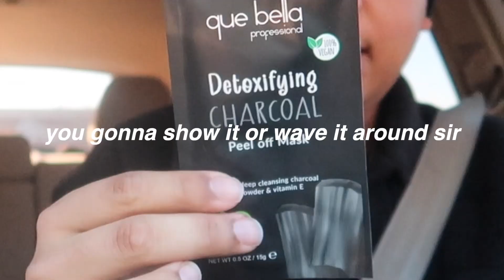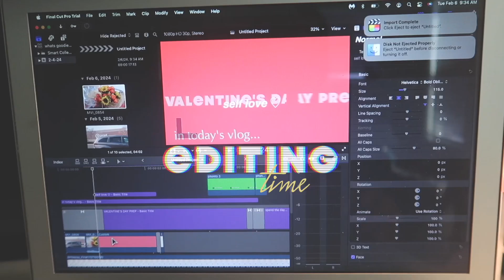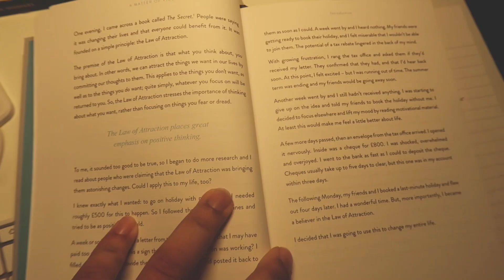VALENTINES DAY PREP 2024: Elevate Your SELF CARE Vlog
ITS BEEN SO LONG :( life has been life-ing lately yall, im sorry! Buttttt.. IM BACK :)) In todays video, we will be prepping for Valentines Day 2024. Self love is such an important event in our lives to help us take a breather and enjoy time alone. Today I will be treating myself from a much needed break. I hope you guys enjoy the video also ... Happy Valentines Day!

FAQ:
How old are you? 23
Ethnicity: Filipino, African American and French Creole